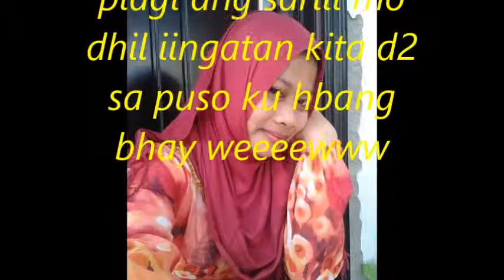duwe ne inesseb nun by nheng